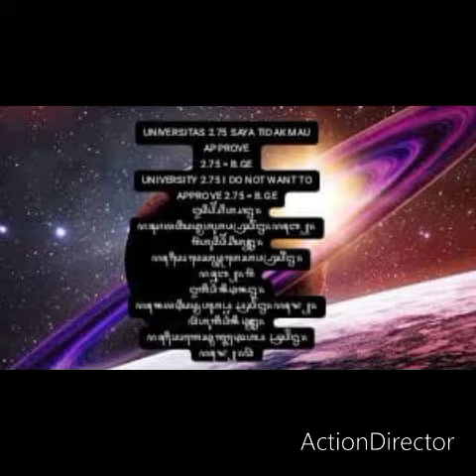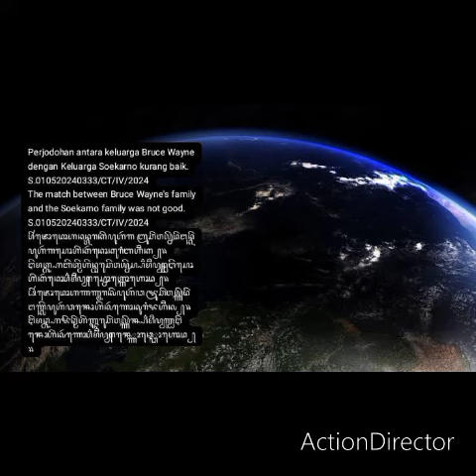01-05-2024-03:50:48 SDVTNG 01052024 03:51